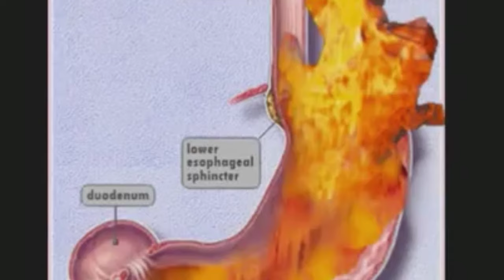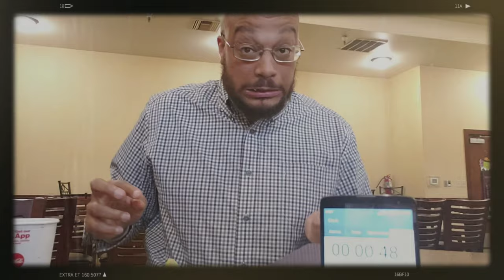HAPPY MEAL CHALLENGE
SKC TRYS THE MCDONALDS HAPPY MEAL CHALLENGE

HotSawce 1:32

Marcos Eats 1:48

CALL OUTS

INTRO MUSIC
SNAXX DANCE